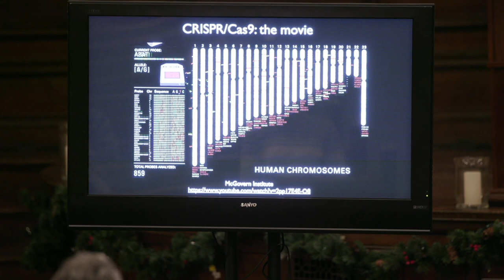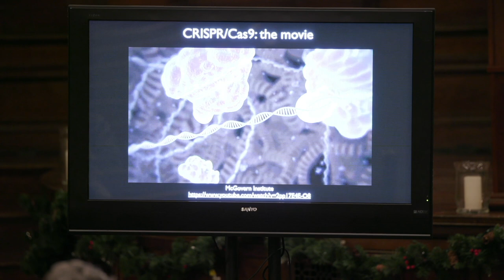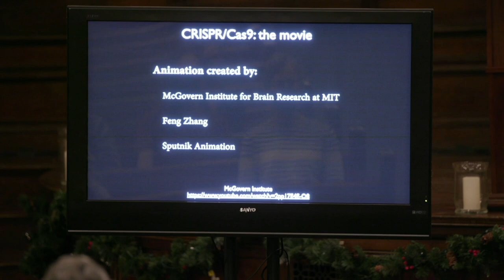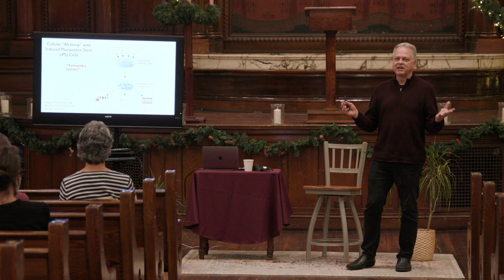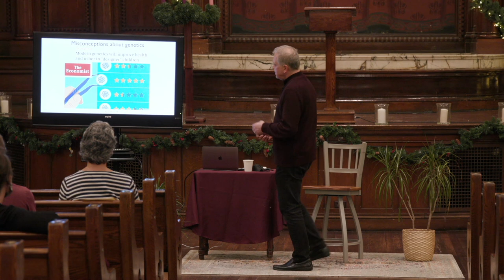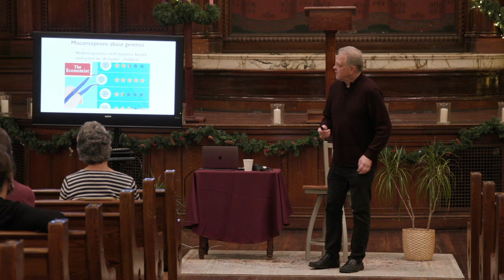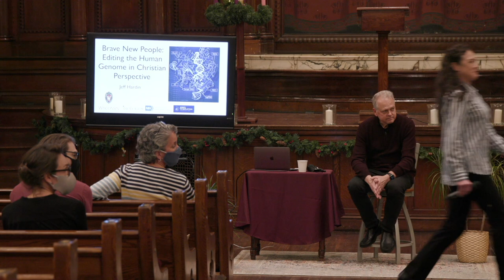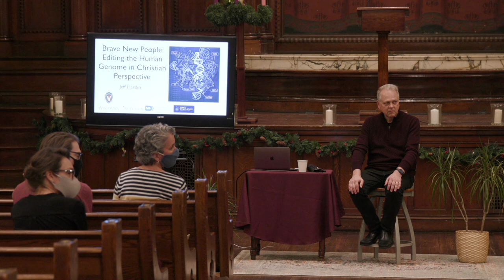The Art of Hard Conversations with Jeff Hardin - Part 1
A conversation with Jeff Hardin hosted by Dr. Cyndi Parker. Jeff pursued a Masters of Divinity before pursuing his doctoral degree in biology. As such, he is intimately aware of the tensions that exist between science and theology. He is now the chair of the Department of Integrative Biology at the University of Wisconsin. In addition to numerous scientific research articles relating to embryonic development, Hardin is senior author of World of the Cell.